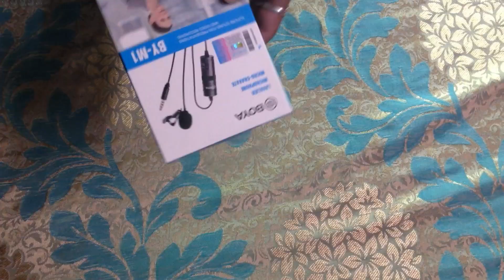Finally aaj mera tripod and mic aa gaya 🥳🙂....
link of tripod
link of boya mic